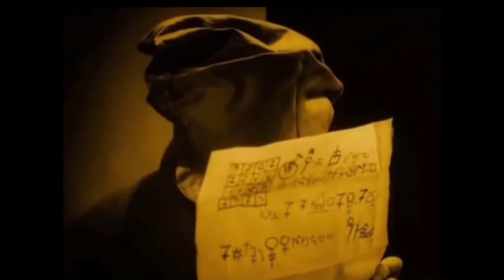Nosferatu Versus Dracula trailer￼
A trailer Of a fight between two of cinemas most iconic villains Count Dracula Versus Nosferatu or Count orlok now who will win￼￼